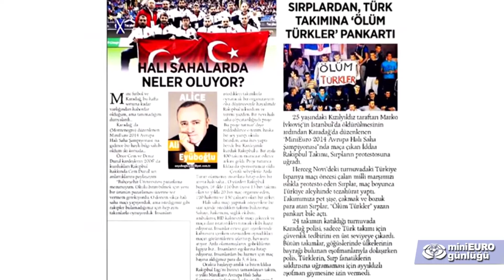miniEURO Günlüğü - 1. program - 2015